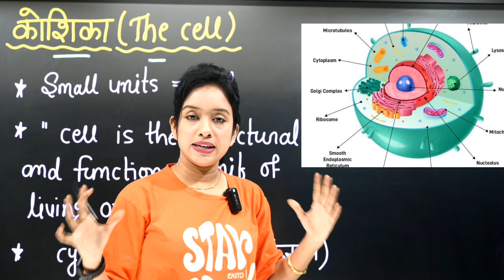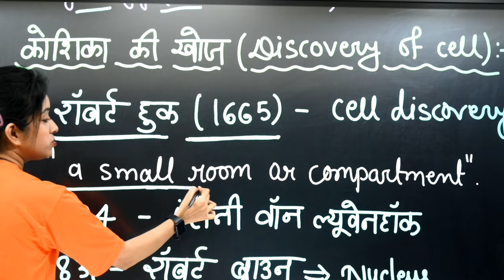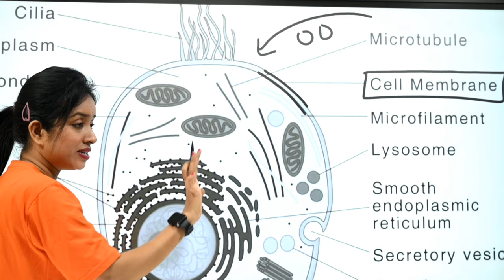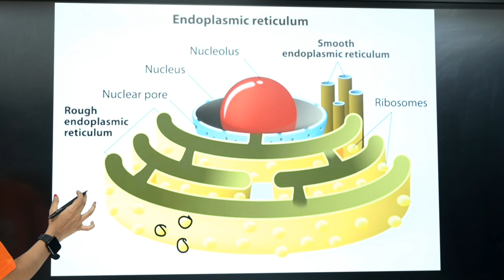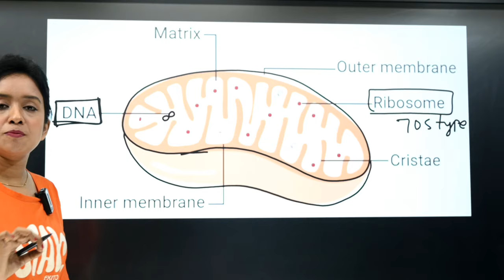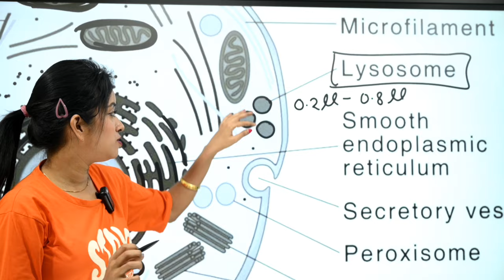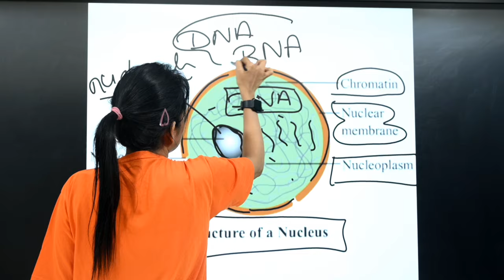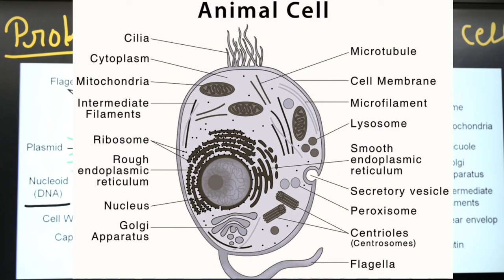Cell biology (L-1),The cell bsc 1st year zoology in Hindi, bsc 1st year zoology lion batch knowledge